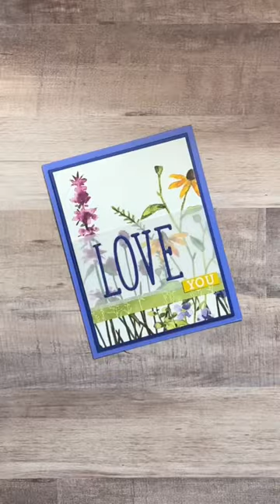Make A Card With Me!